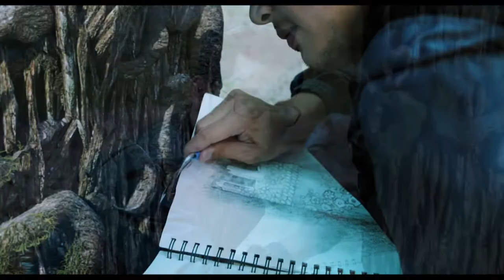CURSE OF THE TOTEM - TRAILER (2023-01-23)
CURSE OF THE TOTEM

In the Jungle No One Can Hear You Scream

Based on true and ancient rituals of human sacrifice from the 13th century in Borneo, this exotic creature / action film takes us deep into the heart of the jungle as Dr. Sani and his team search for his wife, who disappeared on an expedition to study a mysterious burial totem. Burial poles are known to have been used as instruments of virgin sacrifice in ritual ceremonies. As the doctor’s team makes its way through the jungle looking for answers, each begin having hallucinations, malevolent disturbances and are transported to strange locations. The tension escalates as their deepest fear turns into reality when one of them is taken over by dark forces and the real monster appears.
This suspenseful, big budget creature film features some of the most exotic locations in the world with outstanding performances by an award-winning cast to thrill all fans of action/ adventure and creature films.

Action/ Adventure/ Creature/ 94min/ 4K/ Malaysian and English language versions + Mandarin  Chinese subtitles available